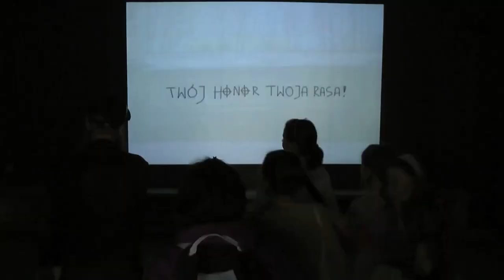ARTour 2016 | Edycja 2011 | 012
ARTour 2016 | Edycja 2011
Organizator: Kolonia Artystów
Wideo: KA
Audio: RAWEL
Projekt dofinansowany z budżetu Miasta Gdańska, 2011r.